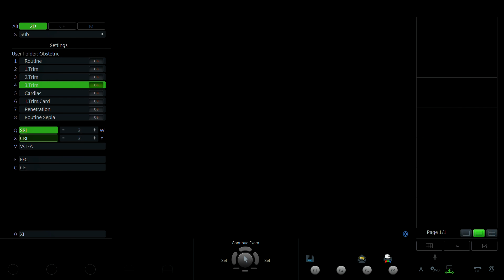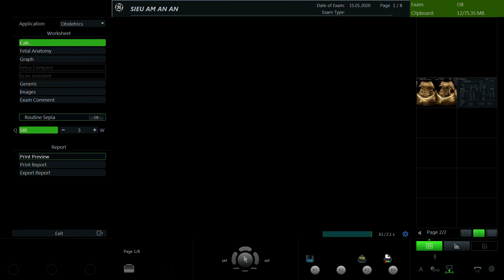VŨ THỊ THÚY HẰNG